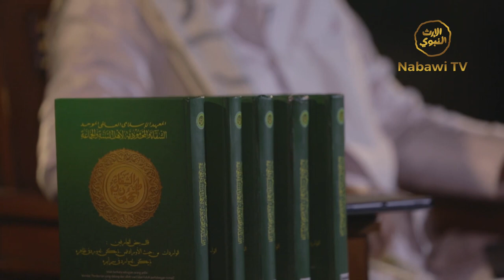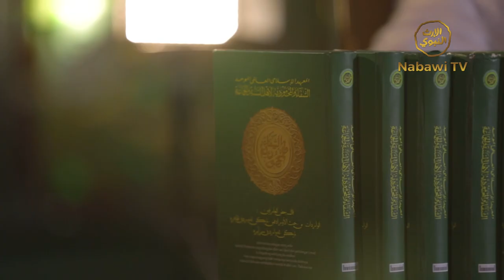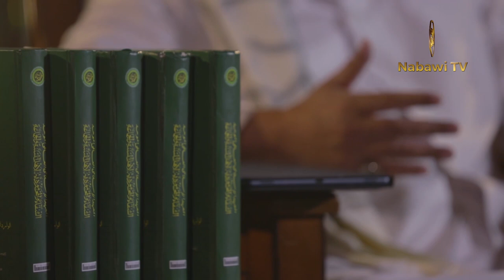Mutiara Rabiul Awal #3 - Sikap Mukmin Menyikapi Hal - KH Muhyiddin Al Manafi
Mutiara Rabiul Awal #3 -
Sikap Mukmin Menyikapi Berbagai Hal -
KH Muhyiddin Abdul Qodir Al Manafi
Pengasuh Pondok Pesantren Assyifa Wal Mahmuudiyyah
Simpang Sumedang - Jawa Barat

Download aplikasi Nabawi TV Official untuk kemudahan dalam menyaksikan tayangan Nabawi TV di:
Google Playstore: